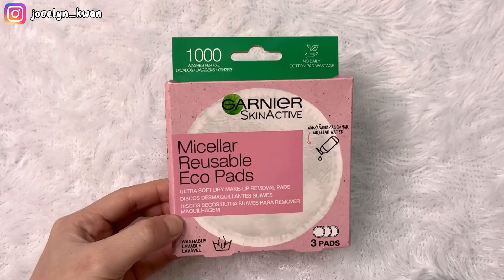GARNIER MICELLAR REUSABLE ECO PADS REVIEW | RIBET GA BOLAK BALIK CUCINYA ? 😮‍💨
Say goodbye to disposable waste! 🌱 Kita ciwi2 most of the time pasti pakai kapas kan, nah, ini bisa jadi salah satu opsi kalian to reduce waste hehehe ♻️. Kira2 bakal ribet ga ya? 🤔
Watch this video for the details, hehe (❁´◡`❁).